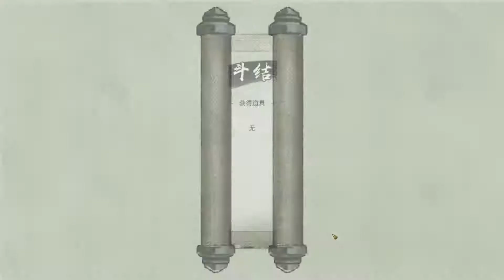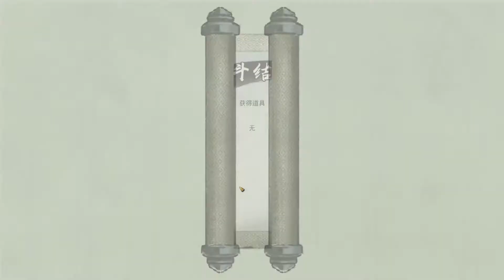【鬼谷八荒】软饭硬吃，楚河靠老婆躲过一劫！